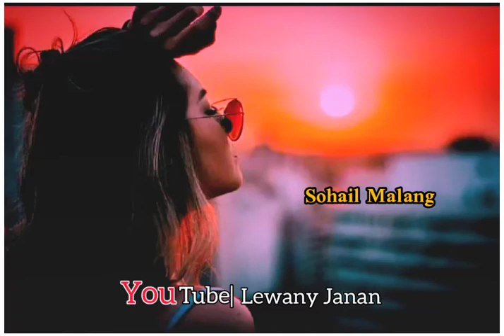Pashto new song tappy | Pashto WhatsApp status | Trending status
LêwÃÑy janan606